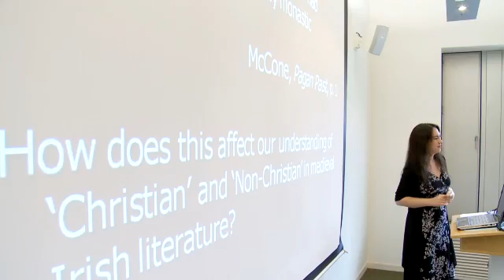Clare - 60 Second Impressions, Sutton Trust Summer Schools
The Sutton Trust Summer Schools are subject-specific residential courses for Year 12 students from UK state-maintained schools, which aim to provide an insight into life as a first-year undergraduate studying at the University of Cambridge.

Mathematics, Archaeology & Anthropology, Biological Sciences and English... these are just a few of the subjects which prospective students can sample at the Sutton Trust Summer Schools in Cambridge. In this 1 minute film, Clare, a student on the Anglo-Saxon, Norse & Celtic Summer provide an insight into life as a first-year undergraduate studying at the University of Cambridge.